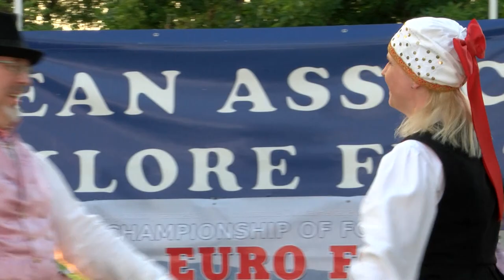World Folklore Arts 484 HD (January 2023)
World Folklore Arts / Световно фолклорно изкуство 484 HD ( January
1. "Ах, да знам, мамо" - Фолклорна формация "Наниз, Ведрица, Пъстра свиленица" - гр. София
2. "Пий момче вино" - Фолклорна формация "Наниз, Ведрица, Пъстра свиленица" - гр. София
3. "INGLISKA" - "Känd ja Käbid" to Nômme Cultural Centre - Tallin, Estonia
4. "RÄDI TANTS" - "Känd ja Käbid" to Nômme Cultural Centre - Tallin, Estonia
5. "TIIT OLI TILLITIPSIKE" - "Känd ja Käbid" to Nômme Cultural Centre - Tallin, Estonia
6. "VANAEMA" - "Känd ja Käbid" to Nômme Cultural Centre - Tallin, Estonia
7. "SETU KADREL" - "Känd ja Käbid" to Nômme Cultural Centre - Tallin, Estonia
8. "Oro trupa na sred sela" - KSD Bambi Bec - Vienna, Austria
9. "Шопска сюита" - Танцов състав "Средногорски полъх" - гр. Ихтиман
1. "Ah, da znam, mamo" - Folklorna formatsiya "Naniz, Vedritsa, Pastra svilenitsa" - gr. Sofiya
2. "Piy momche vino" - Folklorna formatsiya "Naniz, Vedritsa, Pastra svilenitsa" - gr. Sofiya
3. "INGLISKA" - "Känd ja Käbid" to Nômme Cultural Centre - Tallin, Estonia
4. "RÄDI TANTS" - "Känd ja Käbid" to Nômme Cultural Centre - Tallin, Estonia
5. "TIIT OLI TILLITIPSIKE" - "Känd ja Käbid" to Nômme Cultural Centre - Tallin, Estonia
6. "VANAEMA" - "Känd ja Käbid" to Nômme Cultural Centre - Tallin, Estonia
7. "SETU KADREL" - "Känd ja Käbid" to Nômme Cultural Centre - Tallin, Estonia
8. "Oro trupa na sred sela" - KSD Bambi Bec - Vienna, Austria
9. "Shopska syuita" - Tantsov sastav "Srednogorski polah" - gr. Ihtiman